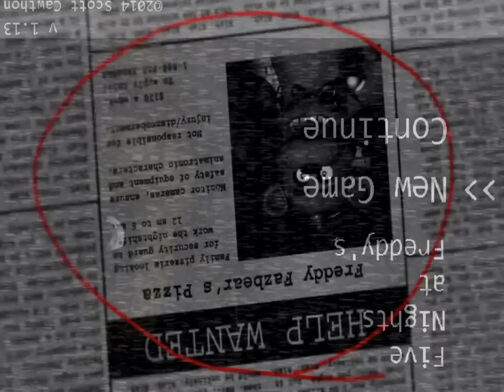FNAF (Five Nights at Freddy's) The First Night: Lost Video!!??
This vid is interesting!